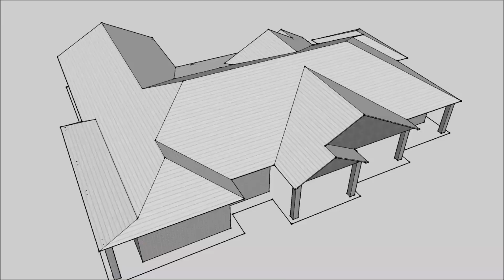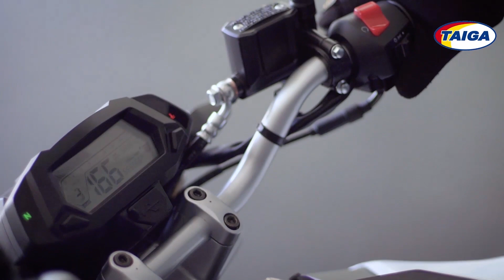Tumm Tere in Mate | Hausgemeinden Teil 2 | RCC 2020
Programa del día 13 de octubre del 2020
Tumm Tere in Mate - Hausgemeinden Teil 2